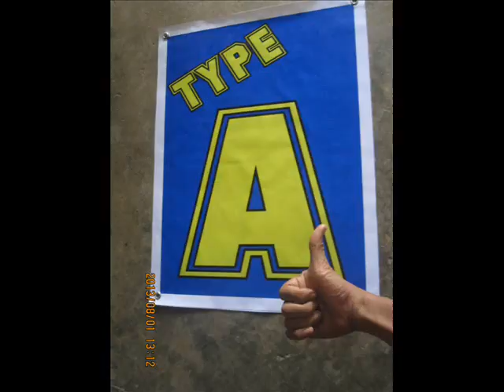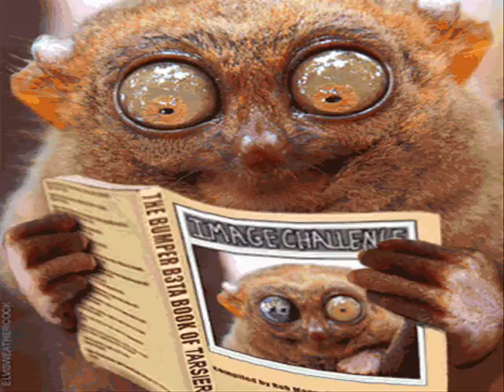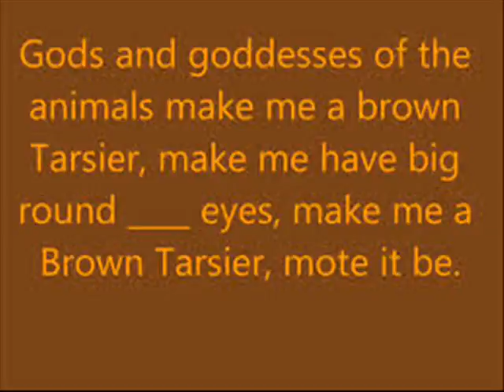DILI TANAN TARSIER GWAPO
This Video is about a Tarsier in Bohol, Philippines.
The Tarsier is an unusual mammal that lives in the Southeast Asia, in rain forest and bamboo forests in the Phillippines and Indonesia.